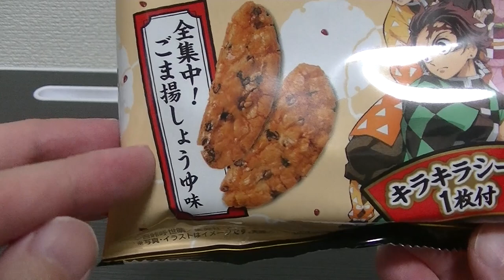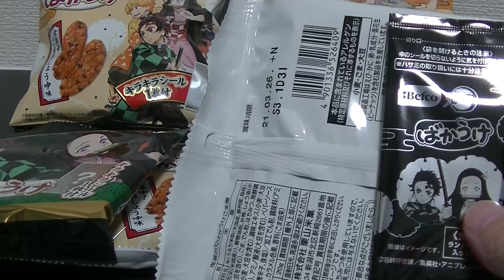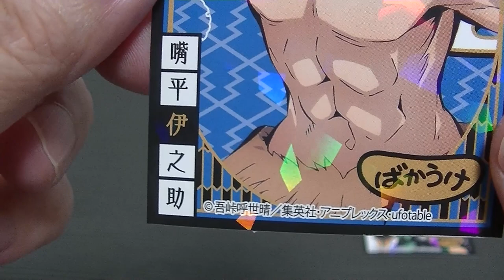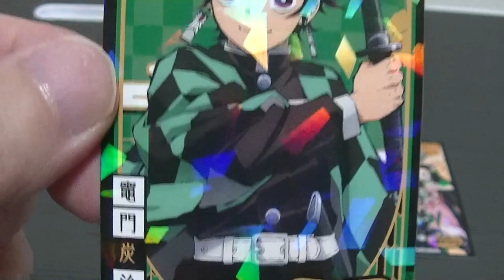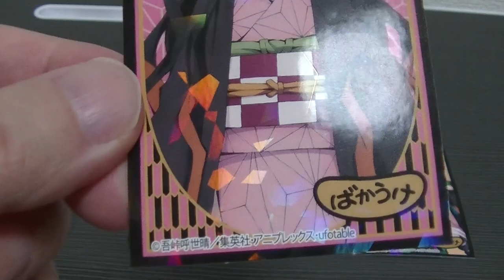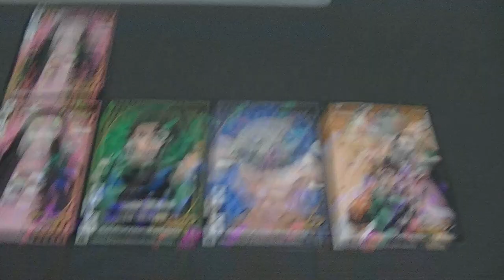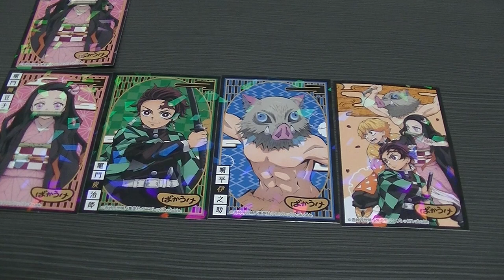ばかうけ！ 鬼滅の刃コラボ キラキラシールを開封していきます！ コンプリートなるか！？ KIMETUNOYAIBA